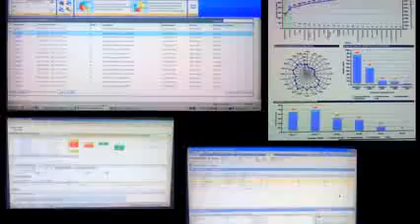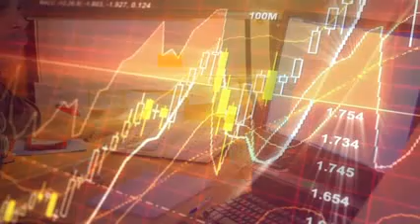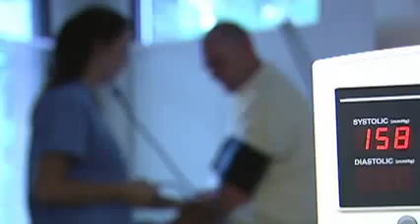Informatics in Healthcare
What is Healthcare Informatics Definition and the future of Healthcare Informatics check out this viral video and know more about Healthcare Informatics.